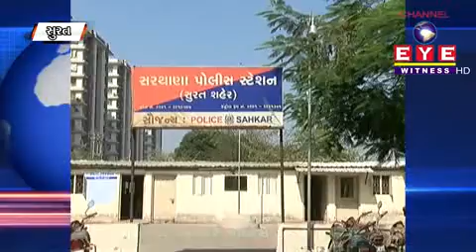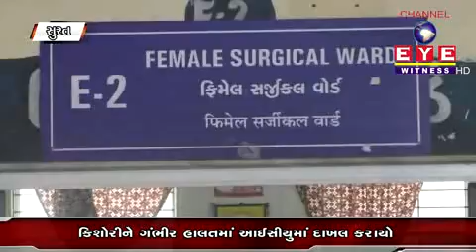22-05-2017 Noon News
Channel EyeWitness (Media)

Managing Directer
GaneshBhai P. Sawant

Directer
Sagar G. Sawant

Administrator
Mitali Sawan

Press Reporter
Vijaysinh Rathod
Tushar Shah

Camera Men
Dipak vagh
Sohan patel

News Editor
Ravi bambhaniya
Sharad Sawant
Axay Bhatena

News Reader
Drashti Nayak
Ashwini sonawane

Comp. Operator
Alpesh Patel

HR DEPT
Kalpana Pardeshi